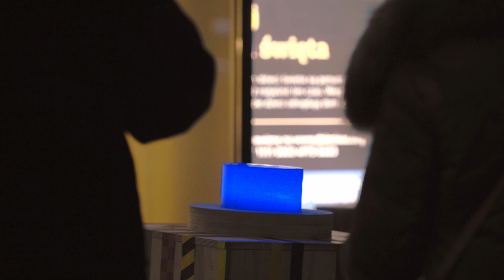Niezwykła witryna świąteczna SOS Wiosek Dziecięcych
8 grudnia, w ramach wyjątkowej akcji SOS Wiosek Dziecięcych, jedna z witryn przy ul. Marszałkowskiej na kilka godzin zamieniła się w miejsce nietypowego świątecznego spektaklu. Zaciekawieni mieszkańcy Warszawy mogli obserwować improwizowane rodzinne sceny w wykonaniu ambasadorek i przyjaciół SOS, partnerujących małej bohaterce najnowszej kampanii Stowarzyszenia. Symboliczna akcja zorganizowana we współpracy z Centrum IKEA dla Firm i firmą Sonte miała przypominać, że każdy z nas może przekazać świąteczną darowiznę i rozjaśnić święta potrzebujących dzieci.

Do wspólnej pomocy można przyłączyć się przekazując darowiznę na stronie Każda wpłata pomoże Stowarzyszeniu zorganizować rodzinną Gwiazdkę dla dzieci, które do tej pory tylko o niej marzyły.

Akcja zrealizowana ze wsparciem grupy Keino, która odpowiadała również za produkcję relacji video.
Producent: Krzysztof Piasecki
Kierownik Produkcji: Natalia Gębarowska
Operator: Jan Gierach
Asystent Operatora: Michał Stańczyk
Dźwiękowiec: Aleksandra Konik
Asystent Dźwiękowca: Patryk Łyszyk
Scenografia: Olga Zofia Warabida

Bardzo dziękujemy wszystkim osobom zaangażowanym w realizację projektu za wspaniałą pracę i ogromne serca!